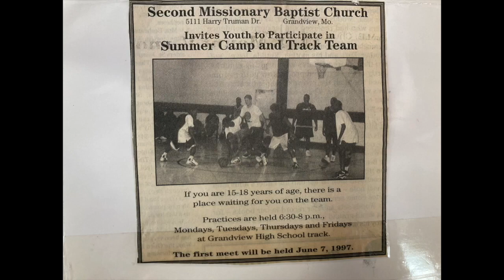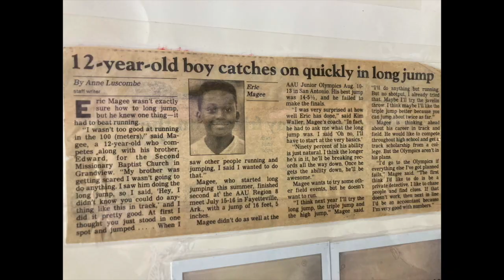Windsteppers Track Team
The SMBC Windsteppers have begun their indoor conditioning season! Learn a little about the team.